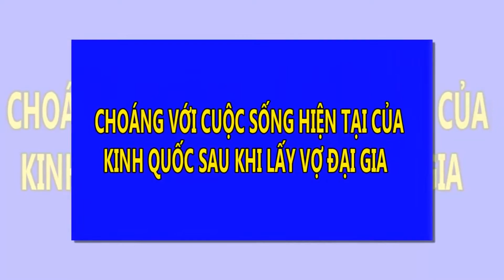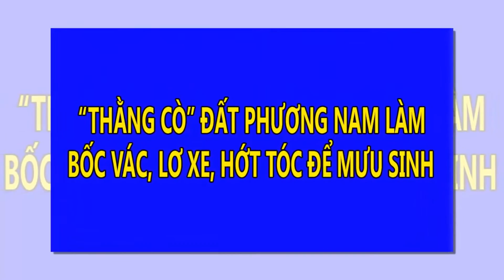Choáng với cuộc sống hiện tại của Kinh Quốc sau khi lấy vợ đại gia | Tin Nhanh Nhất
Choáng với cuộc sống hiện tại của Kinh Quốc sau khi lấy vợ đại gia
Gắn bó với nghiệp diễn xuất 22 năm, Kinh Quốc đã tham gia trên dưới 30 bộ phim và từng đạt giải thưởng “Nam diễn viên được yêu thích nhất” tại HTV Awards năm 2006. Thành công trong sự nghiệp là vậy nhưng nhắc đến Kinh Quốc, nhiều người lại chỉ nghĩ ngay đến việc anh lấy vợ đại gia. Sau hơn 1 năm sống cùng người vợ giàu có, cuộc sống hiện tại của nam diễn viên “Đất phương nam” khiến khán giả tò mò.